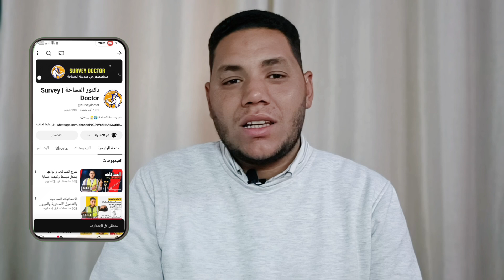الروبوتات المساحية Surveying Robots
تعرف على عالم الروبوتات المساحية في هذا الفيديو المثير! استكشف كيف تساهم التكنولوجيا الحديثة في تطوير روبوتات قادرة على استكشاف الأماكن البعيدة والخطيرة التي يصعب على البشر الوصول إليها، من أعماق المحيطات إلى سطح الكواكب الأخرى، تُظهر هذه الروبوتات قدراتها الفريدة في جمع البيانات وتحليل المعلومات لتعزيز فهمنا للعالم الذي نعيش فيه.

في هذا الفيديو نستعرض:
- أنواع الروبوتات المساحية وأهميتها.
- التطبيقات العملية لهذه الروبوتات في مجالات مثل الاستكشاف الفضائي، علم البحار، والجيولوجيا.
- التحديات التي تواجهها هذه التكنولوجيا وكيف يتم التغلب عليها.

لا تفوت فرصة مشاهدة أحدث الابتكارات التي تعيد تعريف حدود الاستكشاف البشري!

👍 لا تنسَ الإعجاب بالفيديو ومشاركته مع أصدقائك!
🔔 إشترك في القناة لمتابعة المزيد من المحتوى المساحي الممتع.